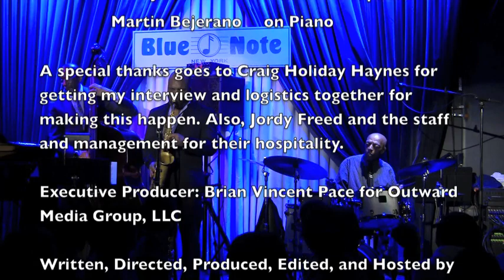The Pace Report: "The Ever Youthful Drummer" The Roy Haynes Interview wsg Ron Carter